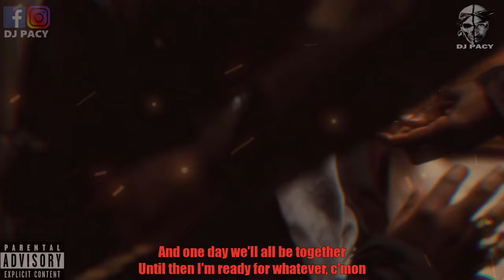2Pac - Automatic Gunfire (HD) ✪ 2024 ✪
Your time to expire!

This is 2Pac remix 2024

✪ DJ PACY REMIX ✪

*DETAILS:*
Song name: Automatic Gunfire
Artists: 2Pac
Remix made by: DJ Pacy
From Songs: House of Pain | Ready 4 Whatever | When Thugs Cry | Lie To Kick It
Beat By: Sevenwordz Production

*CREDITS:*
Music made by: Sevenwordz Production

Movies/videos used (CREDITS):
- Bishop
- Training Day
- All Eyez On Me
- 2Pac Videos

*LYRICS:*
2Pac -  (HD)

2Pac - Automatic Gunfire (HD) Lyrics
2Pac - Lie To Kick It Lyrics
2Pac - House Of Pain Lyrics
2Pac - When Thugs Cry Lyrics

Tupac Amaru Shakur Remixes
Banger action music and videos
2Pac For Life

*NOTICE:*
If you see something of yours that has been posted to this channel either ask for credit in a comment or message one of my contact pages linked below:

I do my best to be creative while making remixes and videos (with lyrics), and I hope people will enjoy this channel.

Since I'm working two jobs, I hope you won't mind if I'm sometimes late with posting a new video.

Software products I'm using:
- FL Studio (creating / modifying beats)
- Virtual DJ (remixes)
- Camtasia Studio (videos)
- Adobe Photoshop & Illustrator (thumbnails & branding)